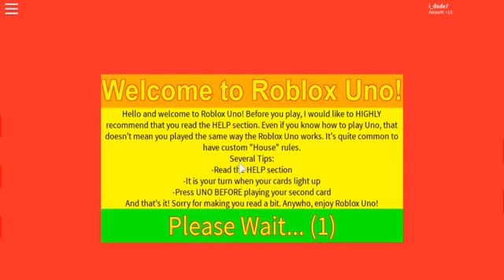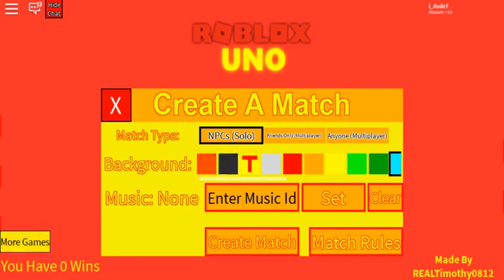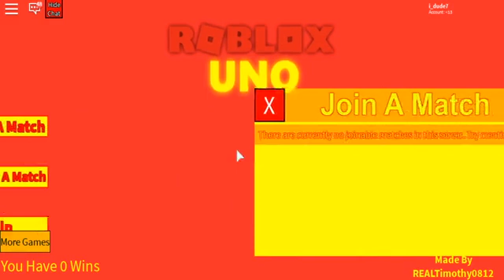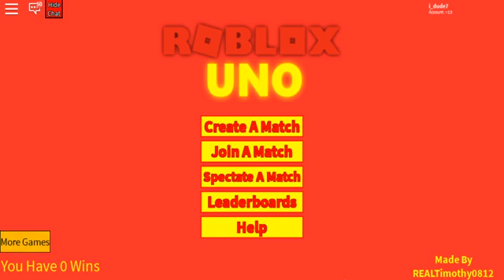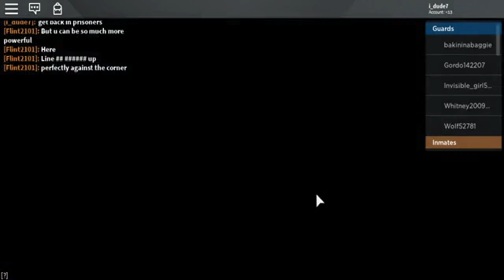I_DUDE7 bakes a cake , Plays Roblox Uno and Overloads' Roblox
I_DUDE7 bakes a this is Some Wild Crazyness I_dude Near Burns Roblox down baking a cake, Plays Roblox Uno and Overloads' Roblox as Oncore to Relax.